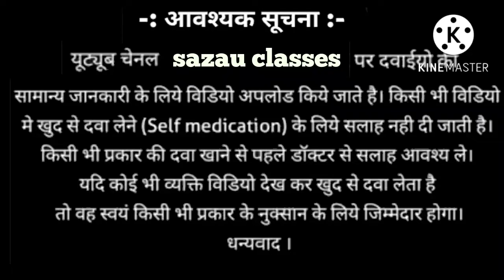Rablet d capsule uses/dosage/side effect/rabeprazole and domperodone capsule/rabekind dsr/DSR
hello dosto aap subhi ka mere youtube
channel mein swagat hai.
dosto aaj humne
rabeprazole dsr capsule ke baare mein jana
ke dsr capsule kiya hota hai.
or humne iske baare
mein detail mein jana
jase ke
what is dsr
what is uses
what is saltformation
what is side effect
what is brand name
what is moa
in sub ke baare mein jana
dosto ager aapko mere ye YouTube video pasand aaye to
mere video ko like
bell icon ko bhi press kijiyega
jisse aapko mere new video ke notification aapko easily mil sake.
mera YouTube channel
# sazau classes#